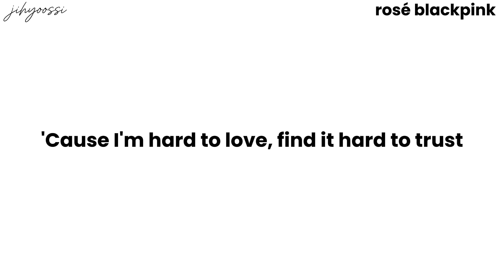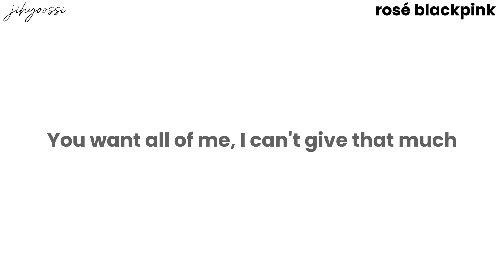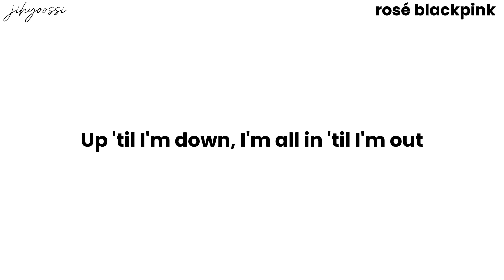Blackpink Rosé - hard to love/lyrics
By - jihyoossi

All right administration to Blackpink Rosé

Artist: Rosé Blackpink
Song: hard to love